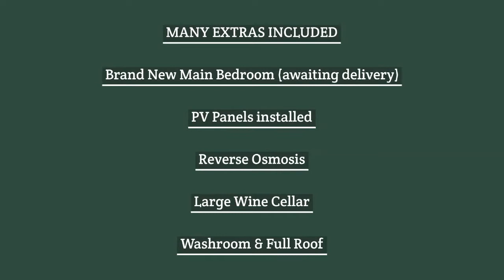SIGGIEWI LUXURY CONVERTED HOUSE OF CHARACTER (REF NO.: SĠW_C_HOC_2020)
A luxury well-converted character home full of light and a sense of space.  This beautiful home is full of authentic features with large wide arches in the square mill room which houses the living and formal dining. A central courtyard is perfect for entertaining family and friends and is totally private.  A lovely jacuzzi makes this space an experience.  Three lovely bedrooms, main with brand new furniture.  This is a house not to be missed.